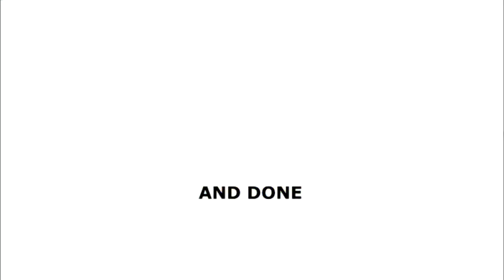Sonic Generations - Straight Hil... i mean Green Hill Forces Mod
i will probably edit this when i find a link to the mod